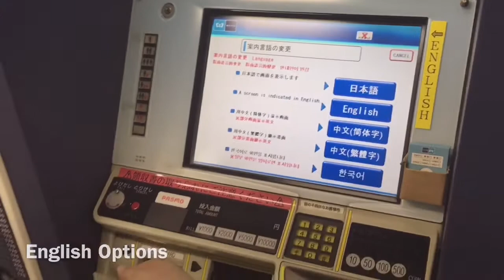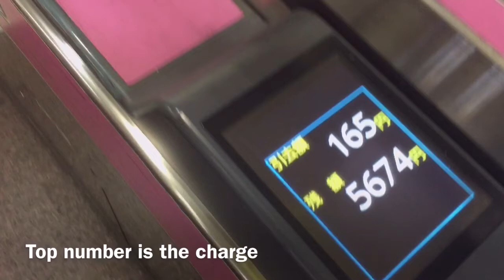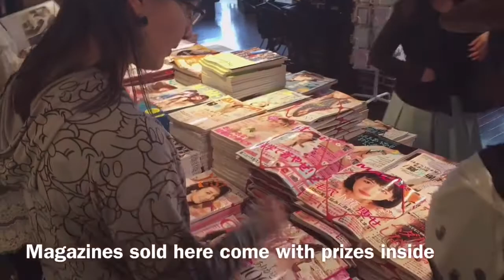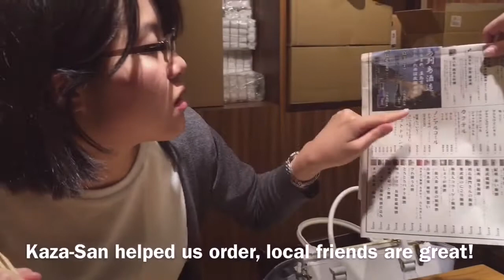Japan Trip 2016 - Day 6 - Roppongi Hills, Zojoji Temple, and Daimon Dining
Friendship is magic as we meet my high school friend Akiko and her beautiful son. I'm not normally keen on small children, but I think I did a pretty good job. Roppongi is on the expensive side, but always worth a trip just to see the building. We end the night with Kaza-san showing us a good time in Daimon not far from where we are staying.